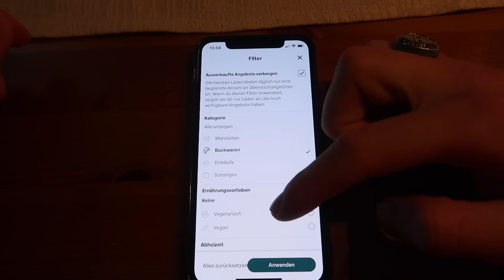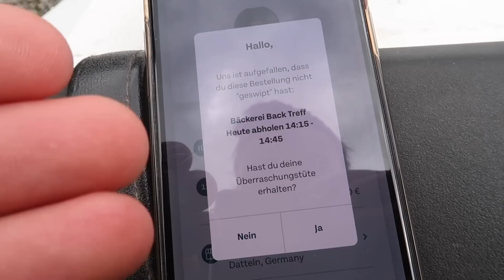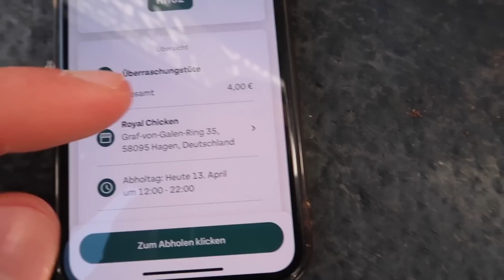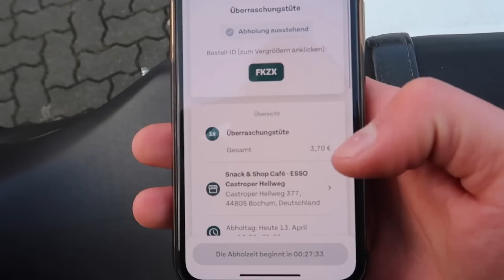Ich ESSE nur RESTE von RESTAURANTS für 24 Stunden (Günstig & sehr viel🤯)